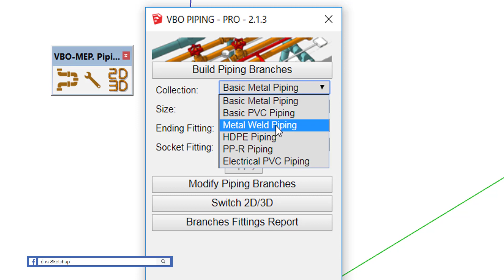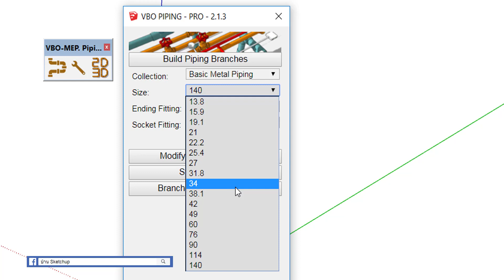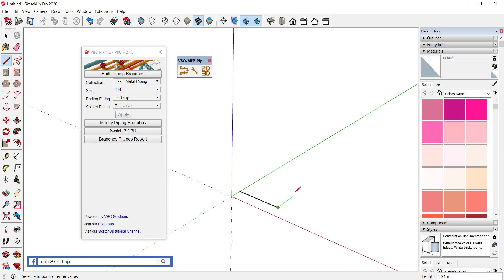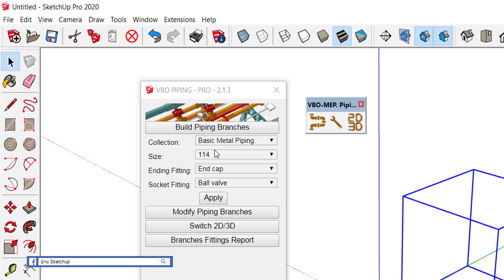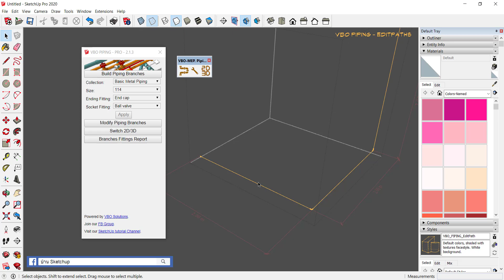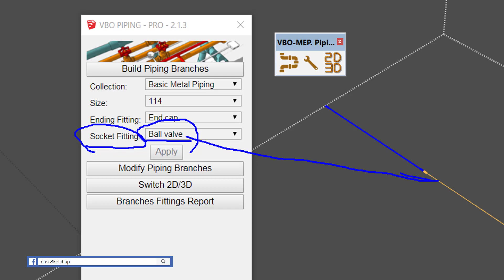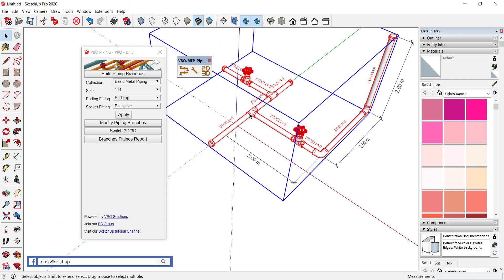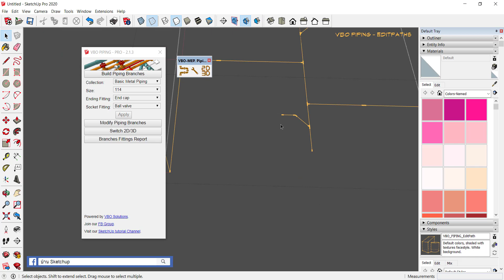สอนการใช้งาน VBO PIPE ตอนที่ 2 - พื้นฐานการสร้างท่อ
พิมพ์ CODE : vbofree สำหรับตัวราคา 1 USD (โหลดได้เลยฟรีครับ)
สำหรับคนที่ไม่มีบัตรเครดิต ติดต่อเราได้ที่ไลน์ : @sketchuphome นะครับ